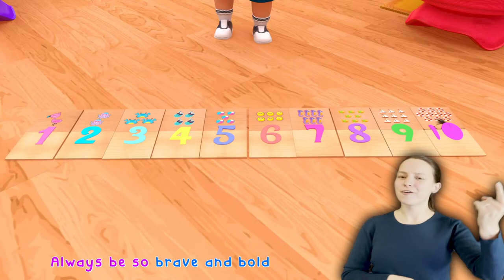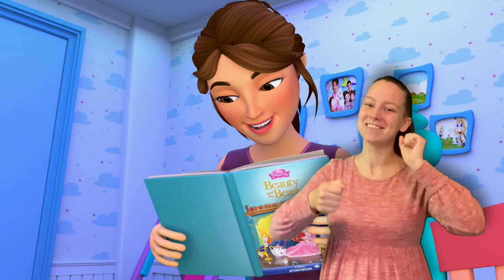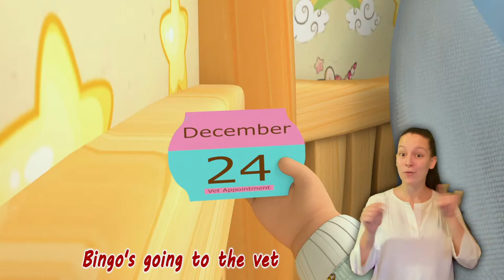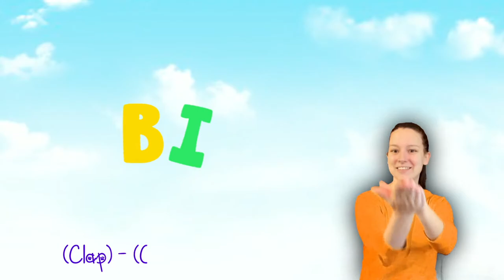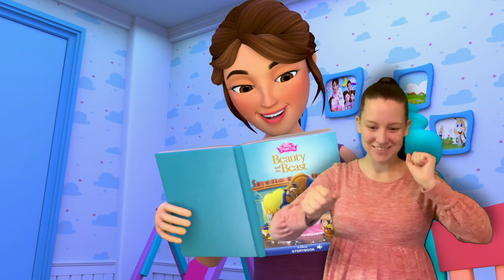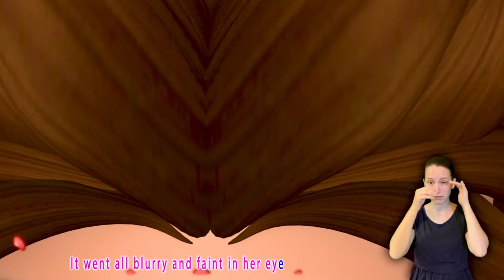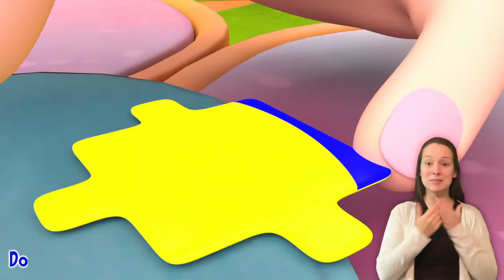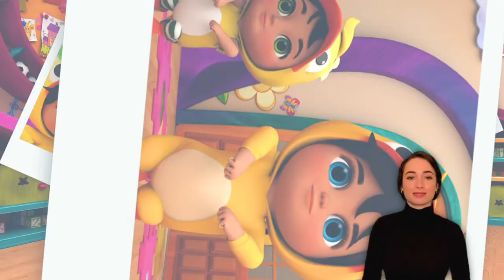🔴 Wheels On The Bus Go Round! | Banana Cartoon Preschool Sign Language | Baby Song 123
Dinosaur Song | An Original Song by Gracie’s Corner | Nursery Rhymes + Kids Songs

Numbers and Counting Compilation | Gracie’s Corner |

Deep Breath | Coping Skills for Kids | Gracie’s Corner | Kids Songs + Nursery Rhymes

[🔴LIVE] Halloween Baby Shark Doo Doo Doo | +Compilation | Baby Shark Non-Stop | Baby Shark Official

Baby Shark Doo Doo Doo 1 hour | +Compilation | Halloween Songs | Baby Shark Official

[🔴LIVE] 👻 BOO! 🎃 Halloween Songs with Zombie Baby Shark Family | Rhymes For Kids | Pinkfong

Scary Halloween Monsters are Here! Go Away Monsters

Red Light, Green Light Song + More Nursery Rhymes & Kids Songs - CoComelon

Get Fit | Nursery Rhymes + More |

Phonics, Counting, Colors + More Kids Learning Songs & Nursery Rhymes | Gracie’s Corner Compilation

Good Morning Song + More Fun Songs for Kids | Gracie’s Corner 2-Hour Compilation

Counting, Letters, Colors + More Kids Songs and Nursery Rhymes | Gracie’s Corner Compilation

Baby Shark Doo Doo Doo 60 Min | +Compilation | Baby Shark Remix | Baby Shark Official

2 hours Baby Shark Dance Loop | Baby Shark Non-Stop | Baby Shark Dance Non Stop | +Compilation

BEST Baby Shark Sing Along Songs | +Compilation | Nursery Rhymes for Kids | Baby Shark Official

Baby Shark Doo Doo Doo 1 hour | +Compilation | Songs for Kids | Baby Shark Official

Go Before You Go Song + More Nursery Rhymes & Kids Songs - CoComelon

Count With Me, ABC + More | JOOLS TV Trapery Rhymes

Train Park Song | CoComelon - It's Cody Time | CoComelon Songs for Kids & Nursery Rhymes

Money Song, Twinkle Twinkle Little Star + More Kids Songs | Gracie’s Corner Compilation

ABC | 1,2,3 COUNTING | + More Nursery Rhymes

Baby Shark Dance and more | Best Summer Songs | +Compilation | Pinkfong Songs for Children

Baby Shark Dance and more | +Compilation | Best Kids Songs | Pinkfong Songs for Children

Baby Shark Dance and more! | Baby Shark Songs for Kids | Compilation | Pinkfong Baby Shark

Bedtime Songs with Baby Shark | +Compilation | Pinkfong Songs for Children

Happy Easter with Baby Shark! | +Compilation | Easter Egg Hunt for Kids | Baby Shark Official

Baby Shark Doo Doo and More | +Compilation | English Dance for Kids | Baby Shark Official

Wheels on the Bus | Cartoons & Kids Songs | Moonbug Kids - Nursery Rhymes for Babies

Shopping Cart Song + More! | CoComelon - It's Cody Time | CoComelon Songs for Kids & Nursery Rhymes

Baby Shark Doo Doo 1 hour | +Compilation | Baby Shark Remix | Baby Shark Official

Baby Shark's Friends and More! | +Compilation | Baby Shark Doo Doo Doo | Baby Shark Official

Phonics Song | Letter Sounds by Gracie’s Corner | Nursery Rhymes + Kids Songs

Mix - Baby Shark Dance and More | +Compilation | Baby Shark 1 hour | Baby Shark Official

2021 Best Baby Shark Songs | +Compilation | Baby Shark for Kids | Baby Shark Official

Shopping Cart Song + More Nursery Rhymes & Kids Songs - CoComelon

[FULL MOVIE] Pinkfong & Baby Shark’s Space Adventure | Sing-along Special | Watch Now! | Pinkfong

[Best Episodes] Baby Shark Animated Series | +Compilation | Cartoon for Kids | Baby Shark Official

Sick Song + More Nursery Rhymes & Kids Songs - Banana Cartoon Preschool Sign Language

Baby Shark Dance with Kids and more! | Compilation | Dance & Rhymes | Pinkfong Songs

𝑵𝑬𝑾 Baa Baa Black Sheep , Baby Shark + More Nursery Rhymes & Kids Songs - Banana Cartoon Preschool

Summer with Baby Shark Doo Doo Doo | +Compilation | Baby Shark Official

𝑵𝑬𝑾 Hop Little Bingo Dog Hop Hop Hop | Toddlers Songs | Banana Cartoon Preschool Sign Language

Where is Baby Shark's Color? | +Compilation | Learn Colors with Songs | Baby Shark Official

Hey there, Shark Finger Family! | +Compilation | Baby Shark Songs | Baby Shark Official

Pets For Kids Song + More Nursery Rhymes & Kids Songs - CoComelon

ABC Song, Counting Numbers & Learn Colors For Kids + More Educational Videos For Toddlers

Mix - Baby Shark Doo Doo Doo | +Compilation | Baby Shark Remix | Baby Shark Official

Clean Up Song , Baby Shark Song , Wheels on the Bus , Happy birthday - Banana Cartoon Preschool

Twinkle Twinkle Little Star + More Nursery Rhymes & Kids Songs - CoComelon

Ballon Song + More Nursery Rhymes & Kids Songs - Banana Cartoon Preschool

Baby Shark Dance and more | +Compilation | Baby Shark Swims to the TOP | Pinkfong Songs for Children

Where did My Color Go? | Color Songs | Compilation | Best Color & Bus Songs | Pinkfong Baby Shark

Best Baby Shark Songs Selection | +Compilation | Song for Kids | Baby Shark Official

NEW Baby Shark Songs | +Compilation | Baby Shark Sing Along | Baby Shark Official

Baby Shark Dance and more | World Oceans Day | +Compilation | Pinkfong Songs for Children